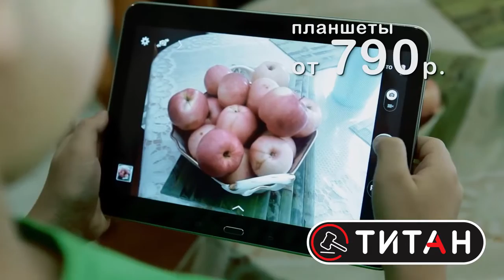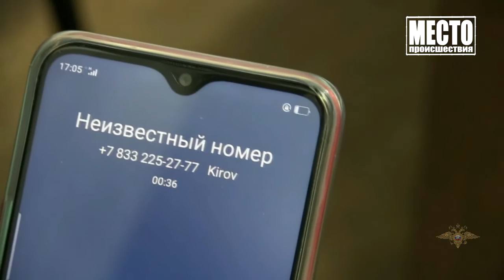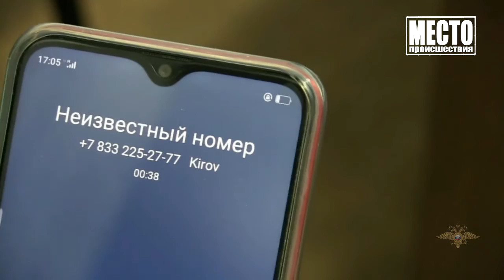Оштрафовали за фейковую новость о коронавирусе Место происшествия 07 04 2020